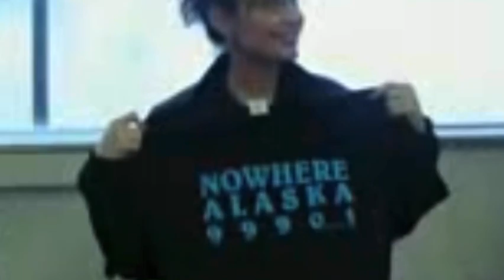Sarah Palin Is An Embarrassment To Alaska. She Paved The Way For Bimbo Trump MAGA Hate Politics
Let’s never forget what a dumpster fire Trump is and Sarah Palin was… Still is. They brought down the party let’s not let them bring down the country. We ALL knew she was stupid. Republicans chose to ignore that fact.

Watch How The 700 Club’s Pat Roberson Kicked The Fight Over Civil Rights into HIGH GEAR… Mor than 20 Years Ago:

Watch “What’s TED CRUZ Worth?” The deadbeat DEBTER of the Senate: Teds on the take and HE IS ATTACKING NURSES? After being caught stealing from them:

Watch: WATERING FLOWERS WHILE BLACK: Black Preacher ARRESTED By White Alabama Cop Who Knew He Was Innocent! Even though the lady who called 911 told them that she was wrong, “My Fault”… They called the black preacher a “BASTARD” and took him to jail…

If I get enough subscribers, I think we can turn Texas blue. I am going to do my part. 100,000 or Bust!!!

A song to all the trolls… that I have loved - before;
Your comments brighten… not darken - my door.
Keep them coming… your anger - I adore;
FACTS MELT SNOWFLAKES… sunlight makes - them sore.

I recommend ointments, which ALL REPUBLICANS will certainly need after November.